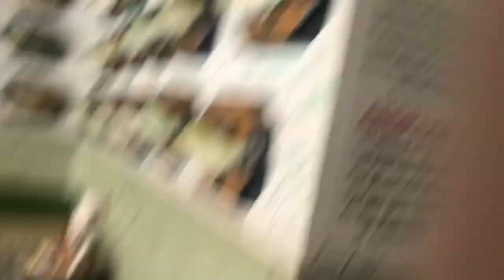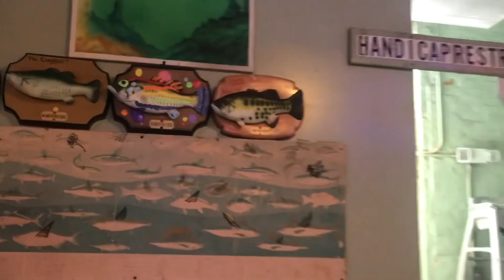Flying Fish Restaurant, Billy Bass Adoption Center (Little Rock Arkansas)